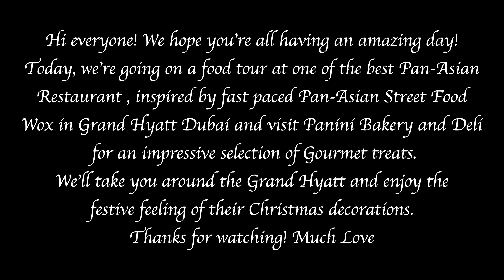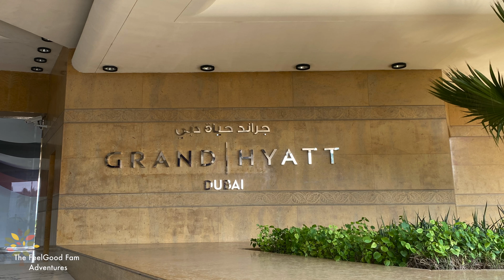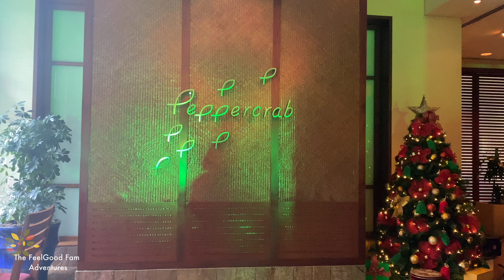Dining at Grand Hyatt Dubai! One of the BEST Asian Restaurants in Dubai, UAE! Food Tour, 4K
Welcome to Grand Hyatt Dubai! In today’s video we're going on a food tour we’ll eat at one of the best Pan-Asian restaurants in Dubai inspired by fast paced Pan-Asian street food, Wox in Grand Hyatt Dubai.
Grand Hyatt Dubai has a wide range of restaurants and bars such as Andiamo classic italian dishes, Awtar experience a true arabian night in a serene terrace, Al Nakheel Lounge, Panini Bakery and Deli for an impressive selection of gourmet treats, Wox Asian street food, Pepper Crab Singaporean food, Sushi traditional flavor of Japan specializing in japanese delicacies and sushi rolls.
We'll take you around and enjoy the festive feeling of their Christmas decorations.

Here's the list of Pan-Asian street food we ate during this meal:

Fried rice with cripsy chicken
Wok fried duck - Daily Special
Chicken thai green curry

It was a delicious meal in a great surroundings

Thank you very much for watching this video and hope it helps you plan the best trip possible to Dubai.